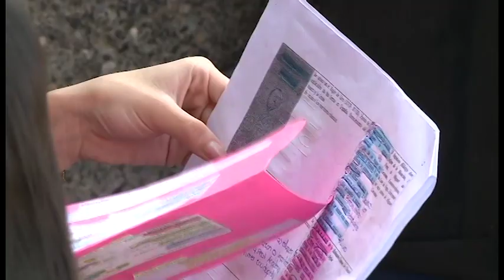Defensoría de los habitantes pide a diputados no frenar protocolo de prevención de suicidio